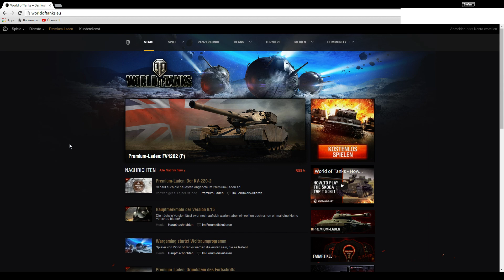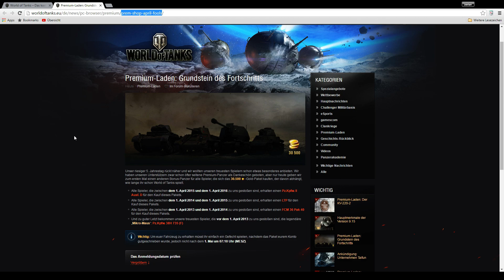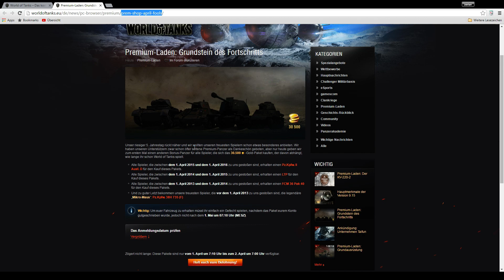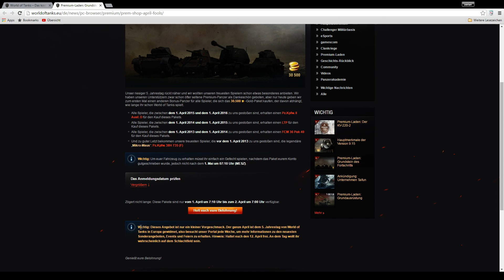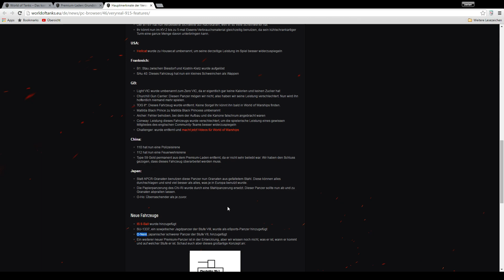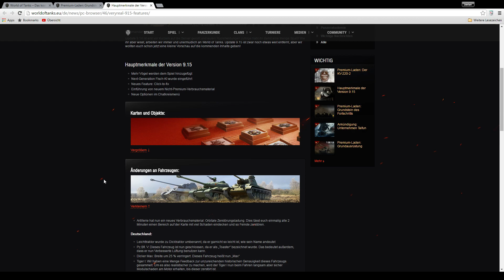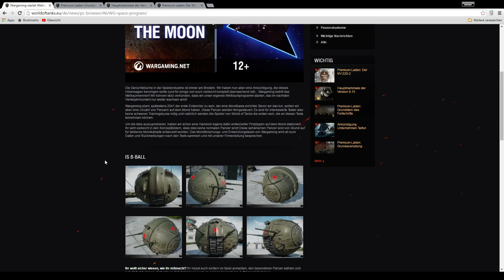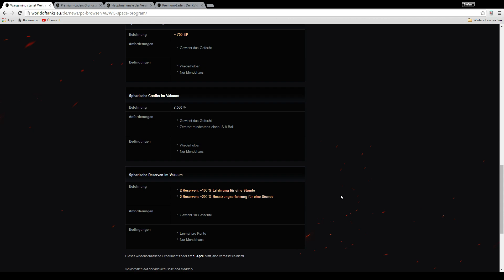World of Tanks - IS 8-Ball, 1.April, Scherze und Feierlichkeiten [deutsch | News]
Panzer - IS 8-Ball , russischer Kugel-Panzer

Thema World of Tanks:
Ihr wollt euer Replay auf meinem Kanal sehen?:

Version - 9.14